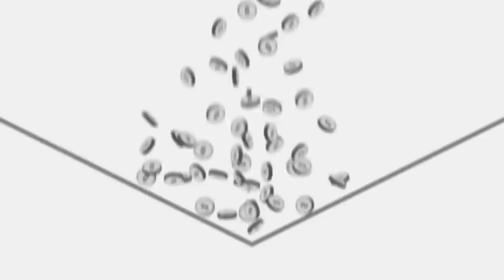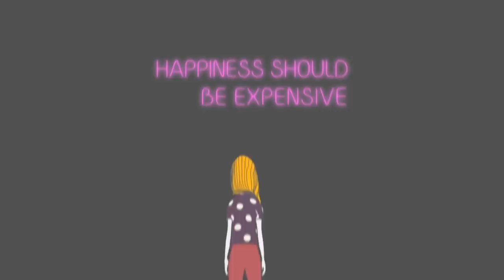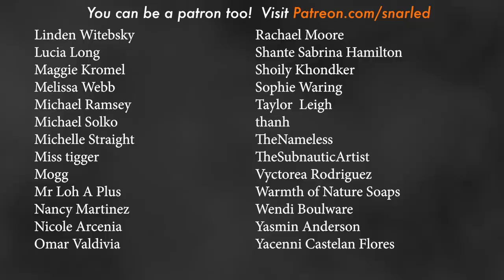Bengali Ghost Story - Woman In The Red Saree // Something Scary | Snarled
It’s difficult to appreciate the blessings you’ve been given until they are gone. When you hunger for a better life and neglect those you love, there’s no telling what harm that will cause.

Inspired by: Mahi
Written by: Sara Lukasiewicz
Story Edited by: Dennis Culver and Markeia McCarty